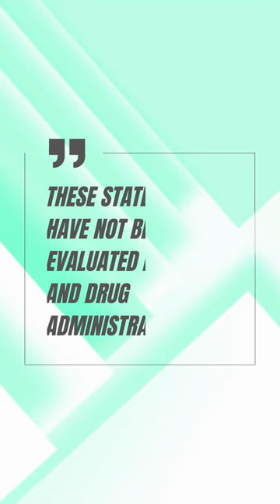A Rich Source Of Essential Vitamins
Dive into the Nutrient-Packed World of Almonds! Discover the diabetes-friendly benefits of almonds, packed with essential vitamins and minerals. 💪 Join me on my favorite afternoon snack journey, exploring how almonds can be a lifesaver when you're on the go and skipping lunch. 🥗 Uncover the power of almonds in controlling blood sugar, reducing insulin levels, and managing cholesterol. 🏋️‍♂️ Learn how this delicious snack can support weight management without the blood sugar spikes. Don't miss out on the tasty and nutritious magic of almonds!